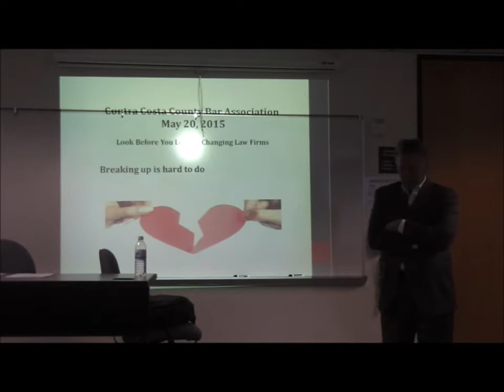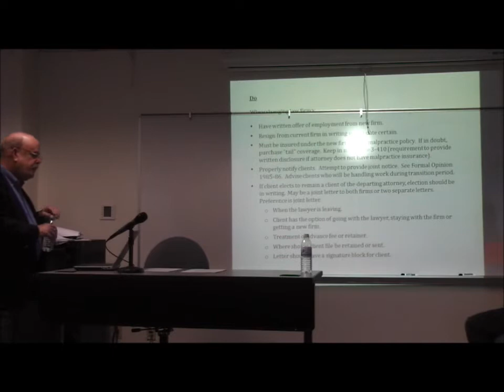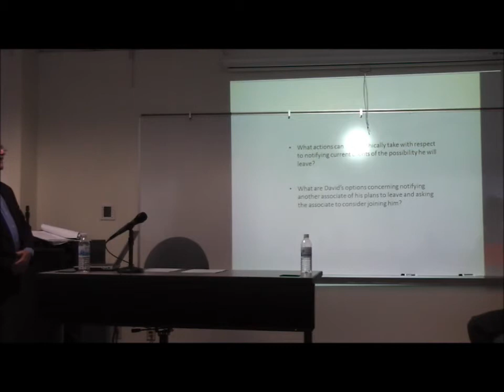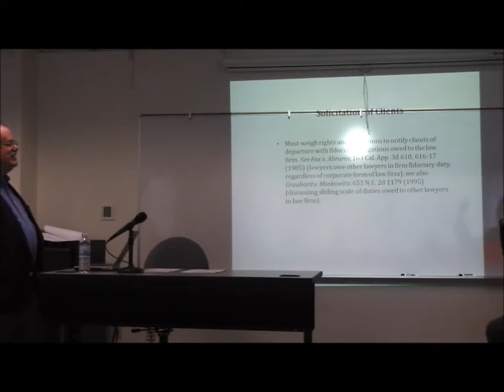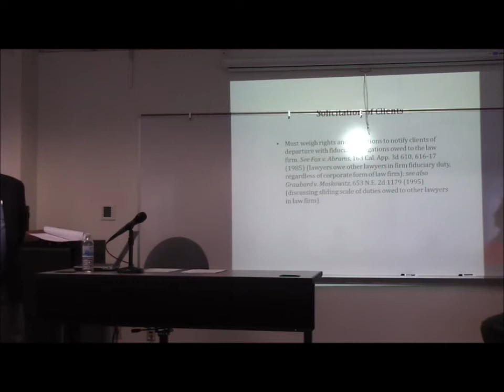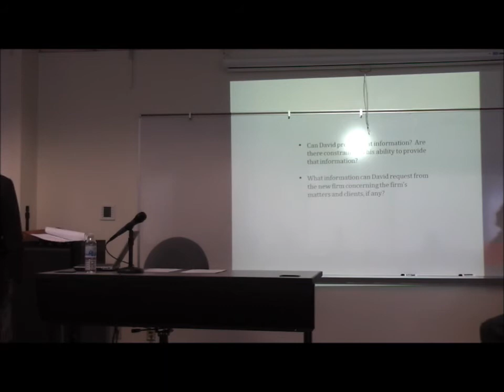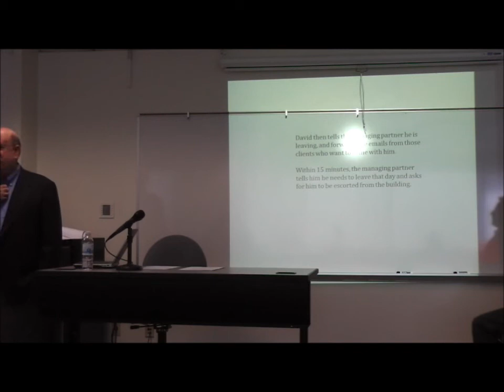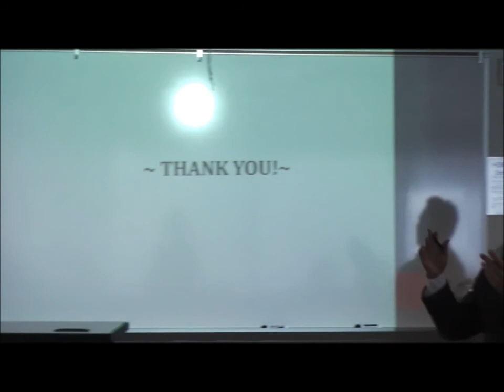LPMS 2015, Part 2 - Look Before You Leap in Changing Law Firms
Law Practice Management Series 2015

Speakers:
Richard Frankel, Esq., Frankel Goldware Ferber LLP
Roger J. Brothers, Esq., Buchman Provine Brothers Smith LLP

This program will address in general terms the ethical and
practical considerations surrounding the departure of partners
and associates from a law firm.